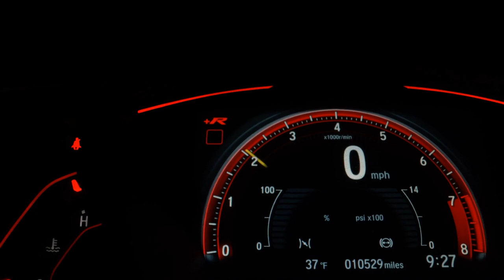HONDA CG 150 TITAN MIX KS - 2010 - Jundiaí/SP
NÃO ENCONTROU A MOTO QUE TANTO DESEJA? OU QUER VENDER SUA MOTO?

ALESSANDRO MOTOS, O SEU SONHO COMEÇA AQUI!!!

Dados do Veículo
Veículo: HONDA / CG 150 TITAN MIX KS
Ano: 2010/2010
Combustível: GASOLINA
Portas: None
Câmbio: None
Cor: CINZA
KM: 59.041